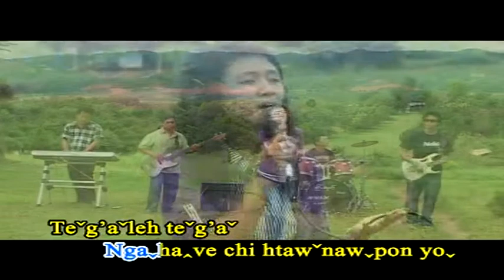Kaw ne li (12)